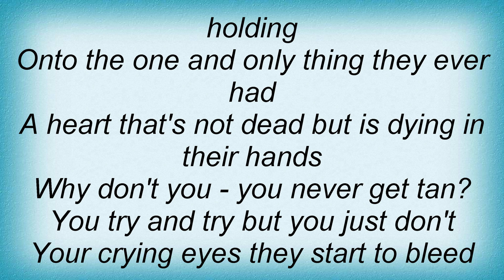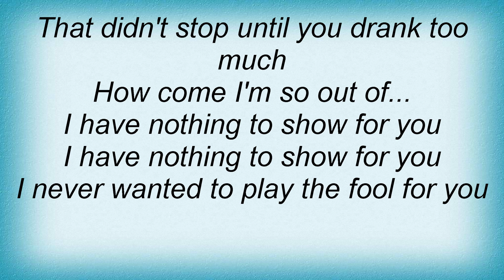Anniversary - Till We Earned A Holiday Lyrics